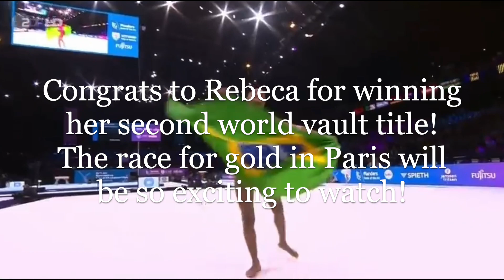All of Rebeca Andrade's Gold Medal Winning Vaults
Rebeca Andrade just claimed her THIRD vault gold medal on the world and Olympic stage, so proud of her! Her vaults are definitely one of the cleanest ever, and she will go down in history as one of the greatest vaulters of all time. Here are all of the vaults that won her gold medals since the Tokyo Olympic Games.